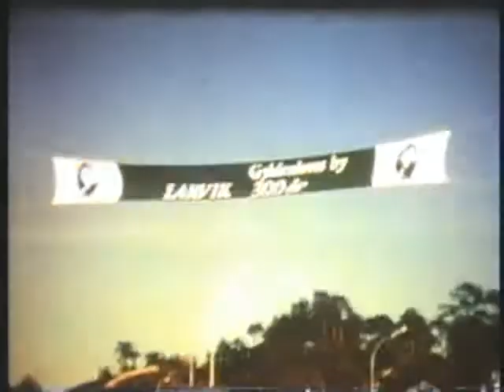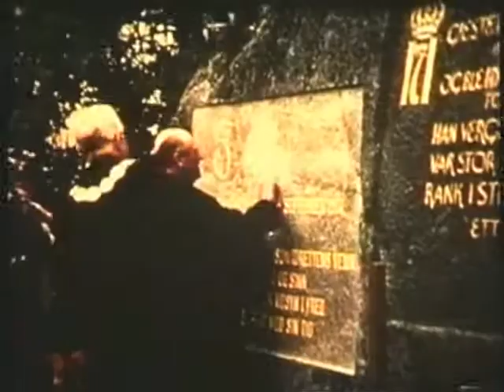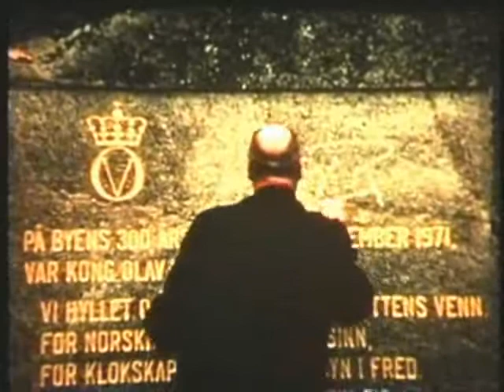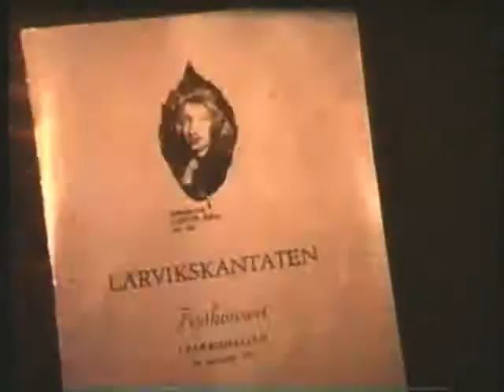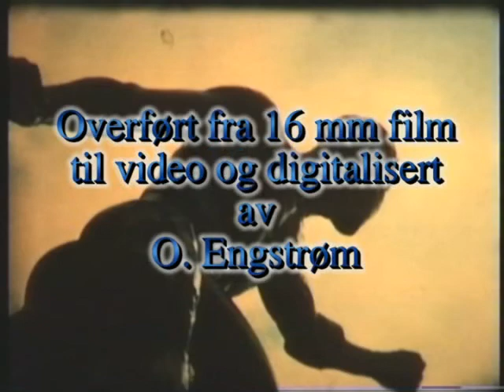Larvik 300 år del 1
Larvik 300 år 1971 del 1